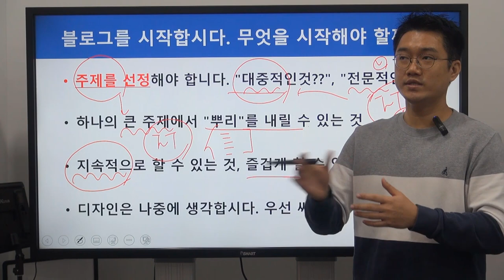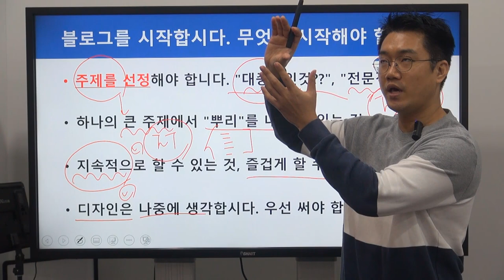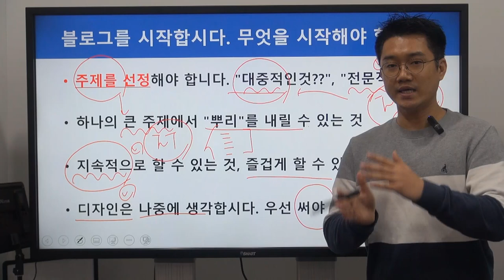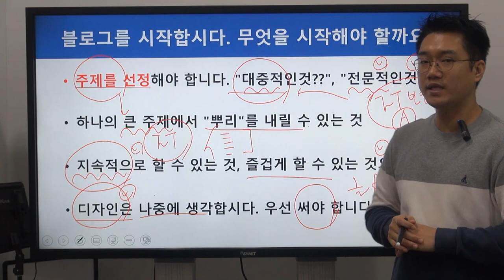블로그를 이제 시작합시다. 무엇을 어떻게 시작해야 할까요?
보안프로젝트 )에서 제공하는 1인기업, 소상공인 등을 위한 블로그 활용법 시리즈 "블로그를 시작합시다. 무엇을 시작해야 할까요??" 입니다.